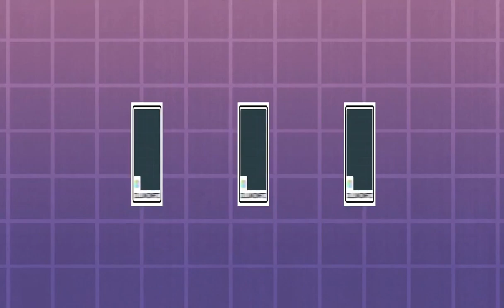NEW POWCARD! MR GAR! | Part#6 - OK K.O.! Let's Be Heroes